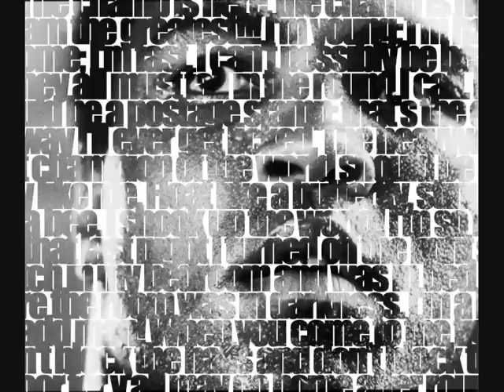Eddy Grant - Don't Back Down ( for ''The Greatest'' Muhammad Ali )